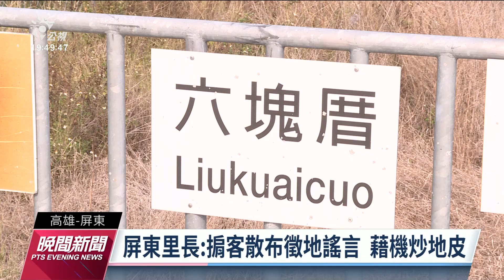高鐵延伸屏東六塊厝進二階環評 當地民代有異見｜20220718 公視晚間新聞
高鐵延伸屏東六塊厝將進入二階環評，交通部鐵道局上周末在高雄及屏東的說明會上，引發當地民代疑慮。先是高雄因為路線經過台塑仁武場，引發安全質疑外；接著屏東當地里長也反映，已有不肖掮客散布土地徵收謠言，藉機炒地皮。